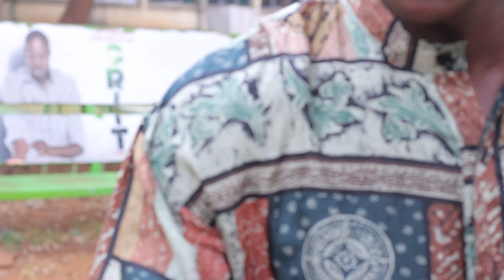LETS MAKE BABIES😍PRANK ON MY LECTURER! *GOES HORRIBLY WRONG*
Lets make babies prank on my lecturer goes horribly wrong .Travel vlogs worldwide
The best travel channel which will inspire you to explore new countries and cultures.